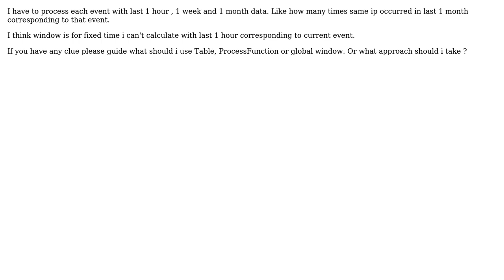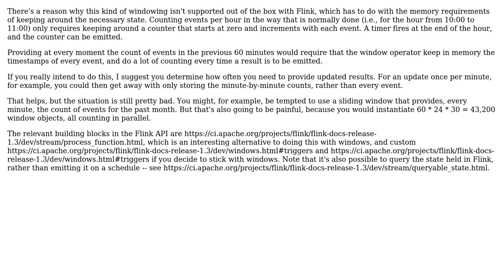Process event with last 1 hour, 1week and 1 Month data in Flink streaming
With thanks & praise to God, and with thanks to the many people who have made this project possible! | Content (except music & images) licensed under CC BY-SA | Music | Images & others | With thanks to user Shashank Agarwal user David Anderson and the Stack Exchange Network Trademarks are property of their respective owners. You are responsible for your own actions.